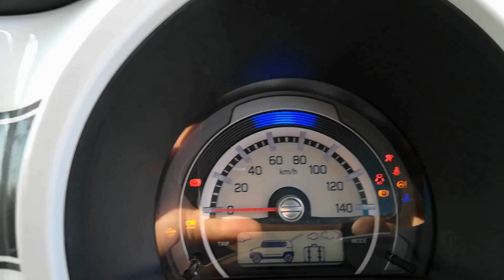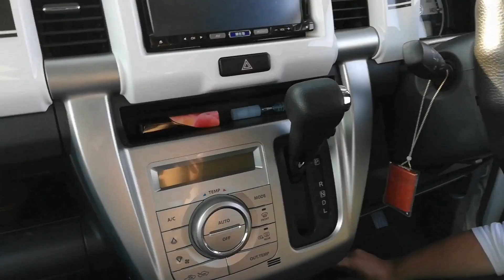【オーイワ密着ドキュメント】サヨナラハスラー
レミオロメン / 3月9日

" 人生、出会いがあれば別れもある "

1年前、祖父が買ってくれたという思い出が詰まったハスラー。
通称「ハスオさん」

しかし今回、オーイワ氏のメガーヌ衝動買い事件により手放さなくてはならない事態になってしまったハスオさん・・・

僕たちを乗せて沢山の場所に連れて行ってくれた「ハスオさん」に最後に感謝を込めて作った動画です。